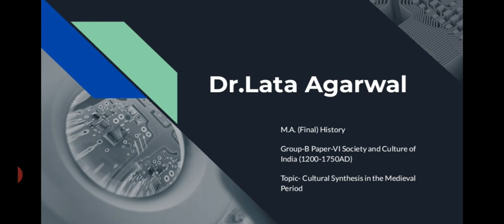Cultural Synthesis in the Medieval Period | Dr.Lata Agarwal | SPCGCAjmer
M.A.(Final) History Group-B Paper-VI Society and Culture of India (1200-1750AD)